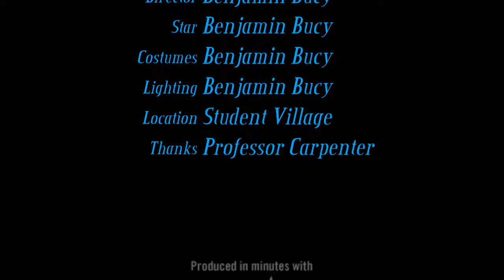Joseph Narrative - Benjamin Bucy - SWBTS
My Narrative of the Joseph story in Genesis. I am acting as Joseph for a class project at Southwestern Baptist Theological Seminary I. Professor Carpenter's Biblical Narrative class